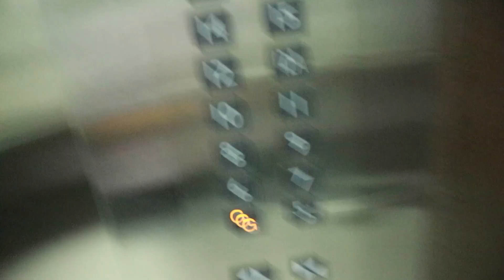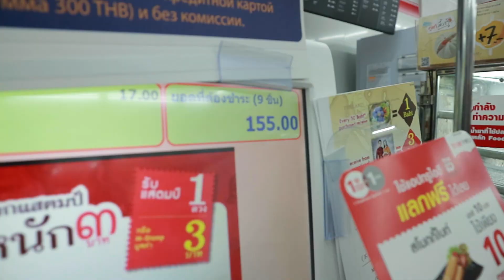What can I get under $5 at 7Eleven Thailand?? | Lhakyila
Wassup Kyila Klan!
I hope you enjoyed watching this video as much as I did while making it.

Intro: Anywhere by Rita Ora